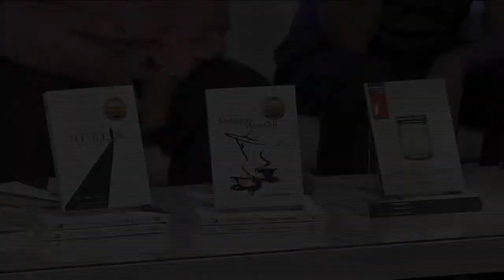Wawancara Sofa Putih ITBM - 25 April 2014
Sesi Wawancara Sofa Putih ITBM berlangsung pada Pesta Buku Antarabangsa Kuala Lumpur (PBAKL) 2014 di Pusat Dagangan Dunia Putra (PWTC). Sesi bual bicara bersama tokoh terkemuka iaitu Ridzuan Harun, Ruhaini Matdarin dan Wan Nor Azriq mengupas "Hadiah dan Anugerah: Sejauh Mana ia Mampu Melahirkan Pelapis Penulis Mapan, yang dikendalikan oleh Sayed Munawar Sayed Mustar pada 25 April 2014.